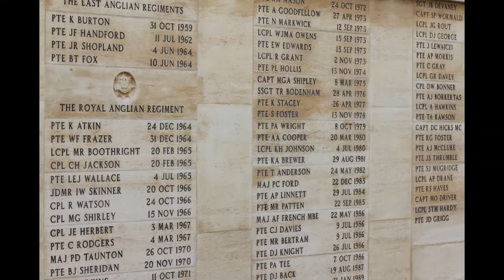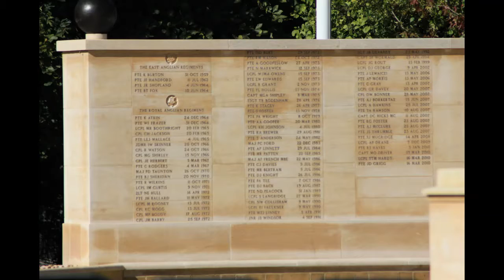New video Medium 1